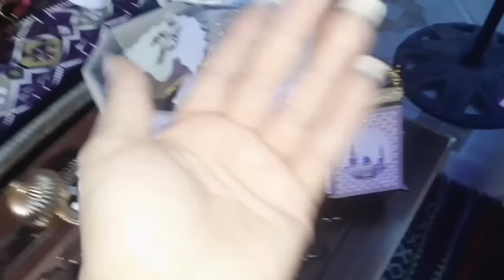أجواء حنة وحمام بنت عمتي عاداتنا وتقاليدنا